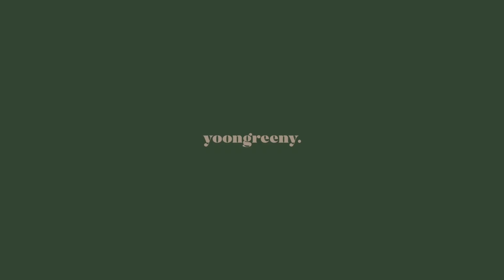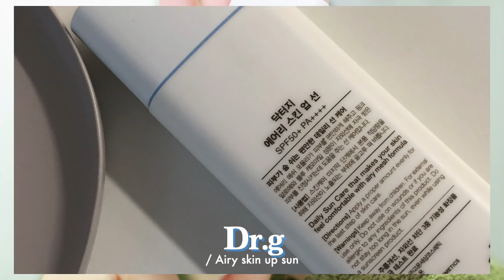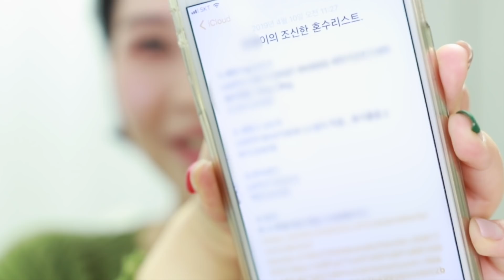봄 기운 가득 수다방🌷드디어 집 구했어요! 썰 풀기🏡 / 단발머리 이모저모 겟레디윗미♥︎ Getting into the Spring Mood:)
🌵 instagram ; @yoongreeny

편집실수로 3분만에 후다닥 내리고 재업로드 했어요 ㅠ.ㅠ
요런 아마추어적인 실수를 하다니 🤦🏻‍♀️...
3분 만에 달려와주신 500여분의 울 구독자분덜..흑흑..
죄송하다는 말씀을 드립니다..!

저번 겟레디가 너무 슈슈슉 지나가버려서
한참을 주절대는 겟레디 좋아하시는 분들 아쉬웠을까베🧚🏻‍♂️
수다 폭발하는 겟레디로 찾아왔어요💚

오늘 비가 주룩주룩 내리는데 영상속 저는 텐션이 참.. 높네요..!
날씨때문에 기분이 추욱 쳐지셨다면
이 밤 저와 함께 살짜쿵 텐션업 해보시는건 어떠실까요..💕

그럼 오늘도 귿-나잇이에요 🌛

*부분간접광고(토니모리)가 포함되어있습니다.

📍렌즈 : 오렌즈 스페니쉬 원데이 브라운
OLENS spanish oneday brown

📍디올 립 맥시마이저 004호
Dior  Lip Maximizer 004

📍토니모리 더 촉촉 그린티 수분크림
Tonymoly  The chok chok green tea watery cream

📍닥터지 에어리 스킨 업 선
Dr.g  Airy skin up sun

📍에스쁘아 테이핑 커버 쿠션 페탈
espoir Taping cover cushion

📍메이크업포에버 울트라 HD 마이크로피니싱 프레스드 파우더
Make up for ever  ultra HD microfinishing pressed powder

📍에스티로더 더블웨어 스테이-인-플레이스 플로리스 웨어 컨실러
Estee Lauder Double Wear stay-in-place flawless wear concealer 1W light

📍삐아 라스트 오토 아이브로우 슬림
Bbia Last auto eyebrow slim cocoa brown

📍16브랜드 브릭킷 섀도우 히트 10 바닐라라떼
16 brand Brickit shadow hit10 vanilla latte

📍클리오 샤프, 쏘 심플 워터프루프 펜슬 라이너 브라운
Clio Sharp, so simple waterproof pencil liner

📍페리페라 잉크 블랙 카라
Peripera  Ink black cara volume curling

📍쓰리씨이 페이스 블러시
3CE Face blush peach splash

📍어퓨 과즙팡 무스틴트
A'pieu Juicy pang mousse tint

📍조말론 블랙베리앤베이 코롱
Jo Malone  blackberry & bay cologne